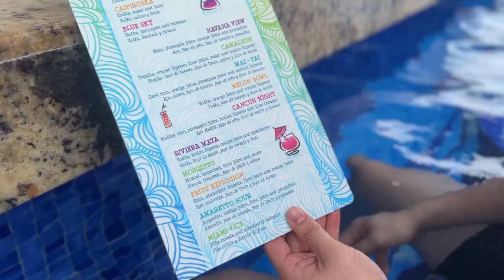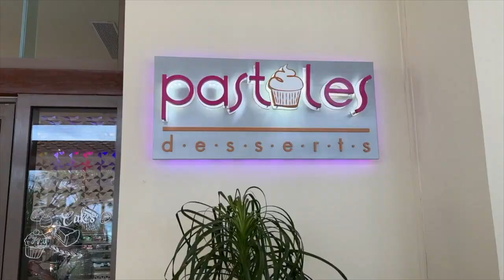TRAVEL VLOG 🌴🥥 travel to CANCUN with me !!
come to cancun, mexico with me!! enjoy lots of food, drinks & vacationing!

☀️ some helpful references
airline: delta (lax → cun)
hotel: hyatt ziva cancun (all inclusive resort)
transportation: usa transfers

🧋 about me
hi! i’m charlene and i graduated college in may 2022 with a math degree concentrating in actuarial science. i’m currently working as an actuary at a life insurance company. enjoy school, work, and lifestyle content while i journey through my twenties.

“do nothing from selfish ambition or conceit, but in humility count others more significant than yourselves.” ~philippians 2:3